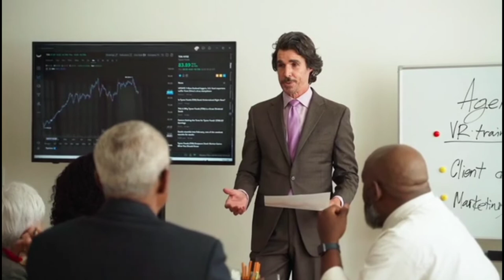किसी को डंक मारने के बाद मर जाती है मधुमक्खियां Bees die after stinging someone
Video title:-किसी को डंक मारने के बाद मर जाती है मधुमक्खियां Bees die after stinging someone

Related queries :-किसी को डंक मारने के बाद मर जाती है मधुमक्खियां Bees die after stinging someone

1) This video has no negative impact on the original works (It would actually be positive for them)
2)This video is also for teaching purposes.
3) It is not transformative in nature.
4)I only used bits and pieces of videos to get the point across where necessary. 5) Some images are also used just for giving the clearance about the topic to the viewers.

About me:
Check BIo

Youtubers too.